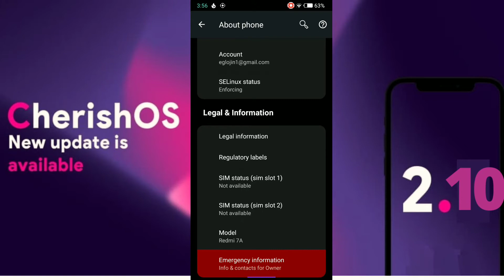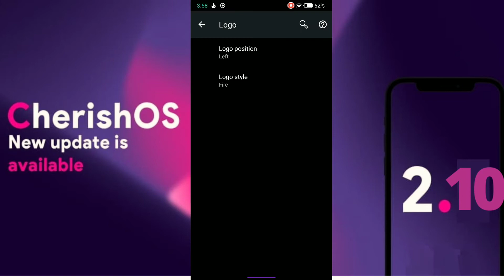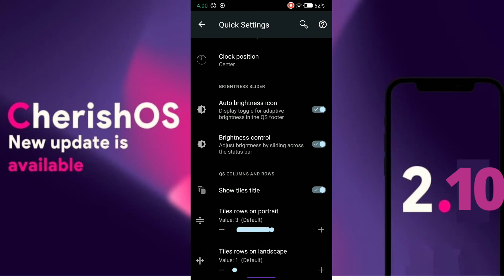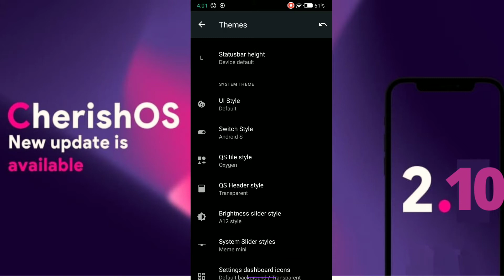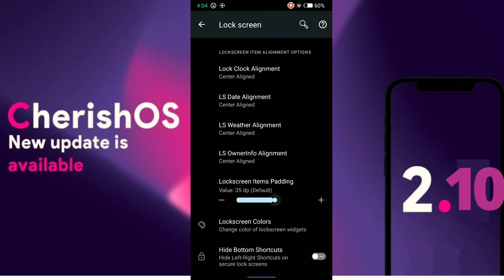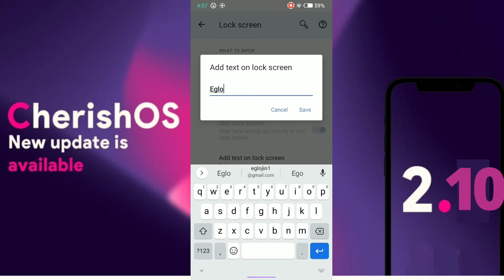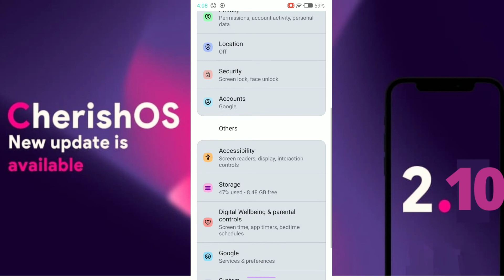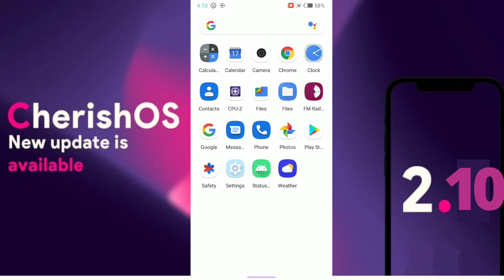Cherish OS for redmi 7a android 11 | Beautiful rom with customization | Cherish OS 2.10 for redmi 7a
Hi guys, this is cherish os for redmi 7a
this is a very beautiful rom and full of customization but it is very laggy and not smooth at all. It is based on android 11. The rom has a lot of customizations.

It is not recommended for a daily driver.

I don't have a fight with cherish os I am just telling you this version of cherish os is not smooth at all.
But v3.1 is so good.
Other ROMS for Redmi 7a